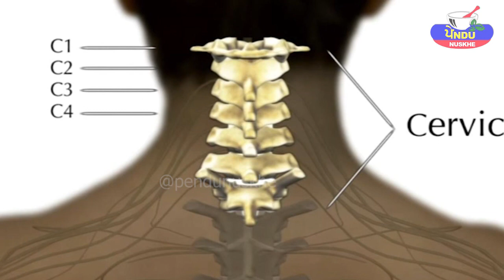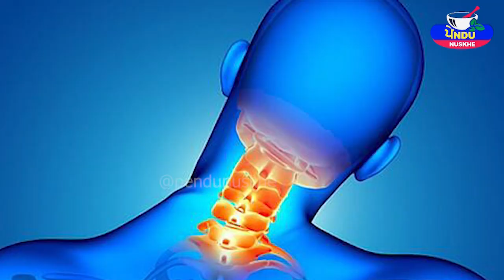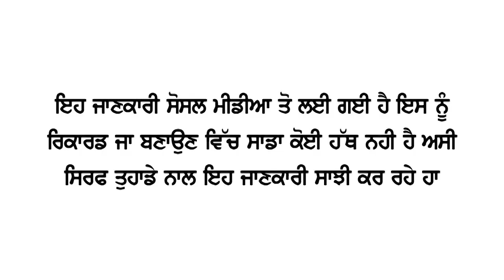ਜੇਕਰ ਕਿਸੇ ਨੂੰ ਰਹਿੰਦੀ ਹੈ ਸਰਵਾਈਕਲ ਦੀ ਸਮੱਸਿਆਤਾਂ! ਉਹ ਖਾ ਲਵੇ ਕਿ ਘਿਓ ਨੂੰ 7 ਦਿਨ ਲਗਾਤਾਰ ਇਸ ਤਰ੍ਹਾਂ | Punjabi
ਜੇਕਰ ਕਿਸੇ ਨੂੰ ਰਹਿੰਦੀ ਹੈ ਸਰਵਾਈਕਲ ਦੀ ਸਮੱਸਿਆ
ਤਾਂ ਉਹ ਖਾ ਲਵੇ ਕਿ ਘਿਓ ਨੂੰ 7 ਦਿਨ ਲਗਾਤਾਰ ਇਸ ਤਰ੍ਹਾਂ

Watch cervical pain ki exercises in hindi in this video. Physiotherapy for neck includes cervical pain exercises for pain relief. These cervical exercises tend to be the best for Cervical pain treatment as they provide sustained neck pain relief and help in prevention of cervical neck pain. In this video, physiotherapist Dr Aatif Javed (PT) shows cervical pain exercises in hindi. What you can do at home for neck pain relief? He answers these questions, shares some tips for home remedy and prevention of future neck pain.

 ayurvedic nuskhe
Ayurvedic upchar